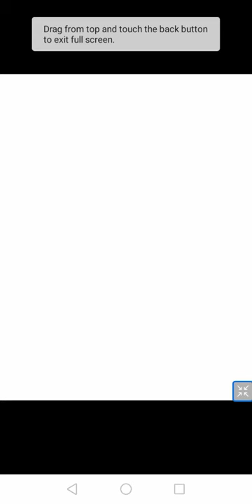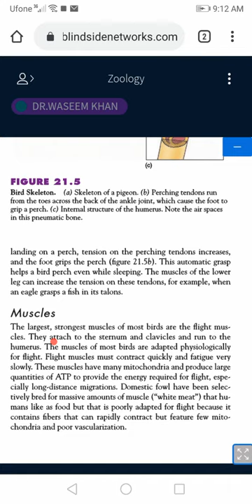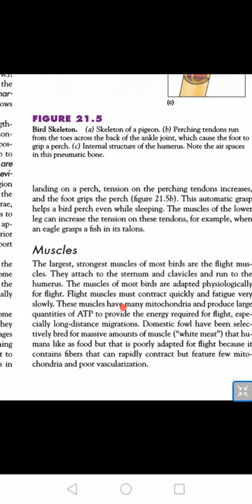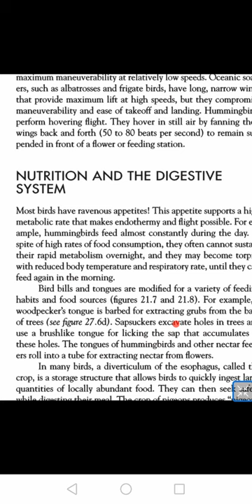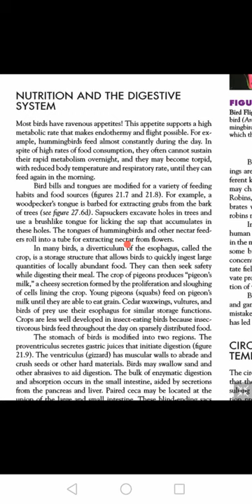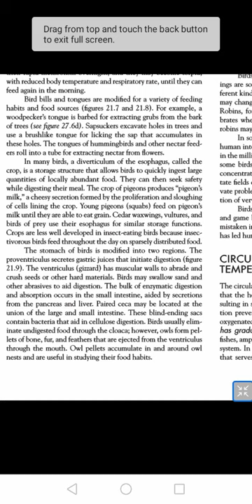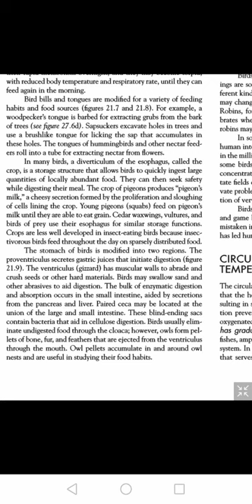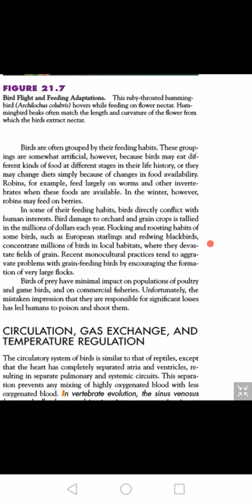Lecture Birds PART 6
In This Lecture Discuss about Birds
External and locomotion
Diversity of Birds
EVOLUTIONARY pressure
Copyright is not allowed
______________________LINKS ______________